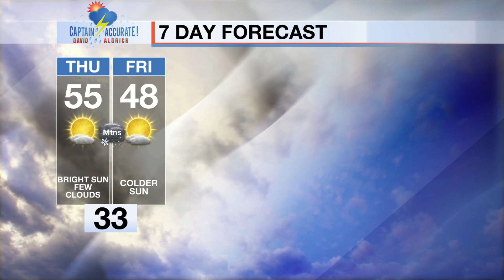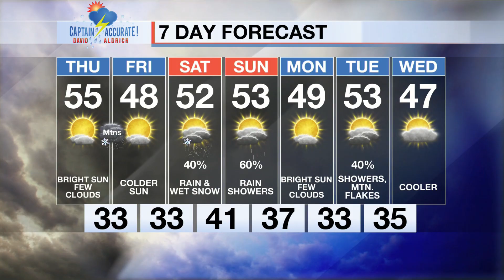Bright sun, few clouds on Thursday, a bit cooler & breezy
It is Wednesday, 1/4/2023.